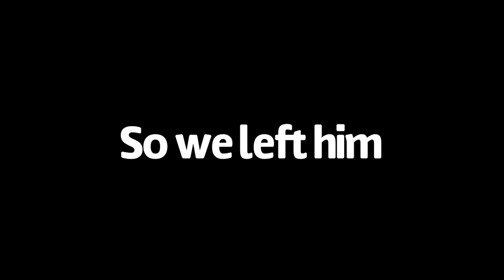Minecraft w/ Gurbaz & Enrique Ep1: Getting Armoured